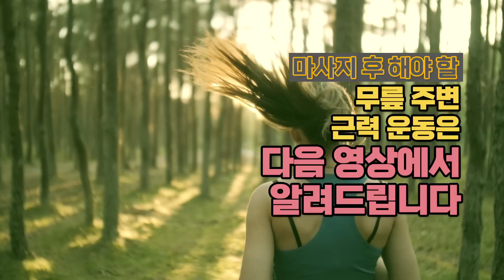허벅지, 무릎 운동의 효과를 2배 높여주는 '무릎 마사지'! 송영민의 바른자세만들기 #101 - 무릎 마사지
허벅지 근육의 중요성은 누구나 아는 사실!
그런데 막상 허벅지 근력 운동을 하려고 하면 무릎 관절이 뻣뻣해서
제대로 할 수 없는 경우가 많은데…

뻣뻣해진 무릎 관절을 부드럽고 따뜻하게 만들어줘서
근력 운동의 효과를 두 배로 높여주는 무릎 마사지를 알려드립니다.
허벅지 근육의 핵심 대퇴사두근부터,
무릎 주변의 힘줄, 인대를 총망라한 무릎 마사지의 끝판왕!

걷기 운동이나 허벅지 운동 전에 꼭 이 마사지를 해보세요!
관절 움직임과 운동의 느낌이 달라집니다.

직업별, 상황별 나쁜 자세를 바로잡는
‘송영민의 바른 자세 만들기’ - 매주 토요일 오전 7시 업로드

-‘송영민의 바른 자세 만들기’에서 다뤘으면 하는 주제가 있으면 제안해주세요.